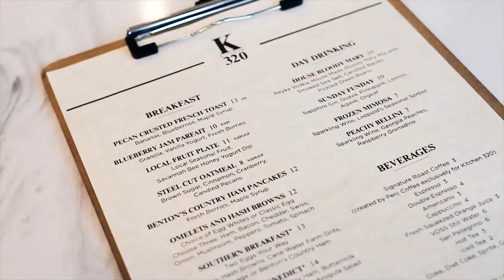FROM ATL TO SAVANNAH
A short reel of test shots taken while on winter break, used for an internship application